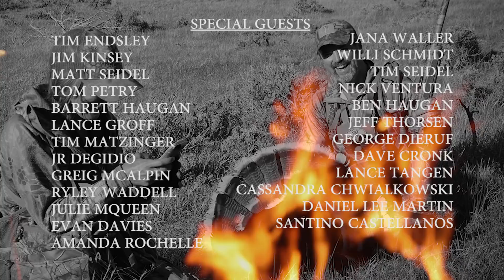Wall Tent Turkey Camp Presented by onX Hunt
Across the badlands of Montana, to the vast wilds of Alaska, Jason Matzinger has hunted everything from elk, deer, and pronghorn, to bighorn sheep moose and grizzlies. Every spring, however he changes gears and gathers a group of close friends, in Montana’s Missouri River Breaks, to enjoy the release of winter’s deathgrip and the sound of spring turkeys.

onX
1925 Brooks St.